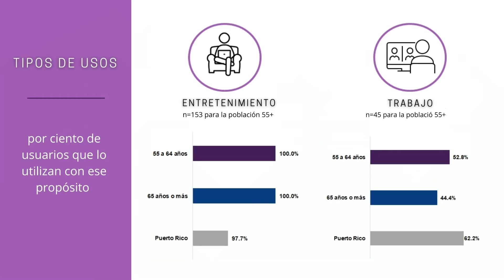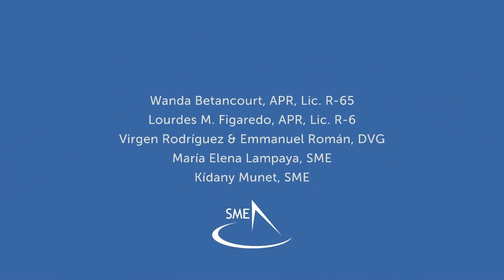SME: Tendencias Digitales 2021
En celebración del 70 aniversario del SME estamos desarrollando varias cápsulas informativas con tendencias de interés para los profesionales de ventas y mercadeo.  La primera se enfoca en Tendencias Digitales, basada en los datos del sector 55+ del 2021 Digital Trends Study de la Asociación de Ejecutivos de Ventas y Mercadeo de Puerto Rico.

Interesados en este estudio pueden acceder smepr.org para obtener más información de todo lo que incluye.